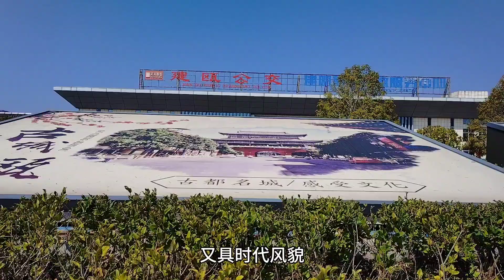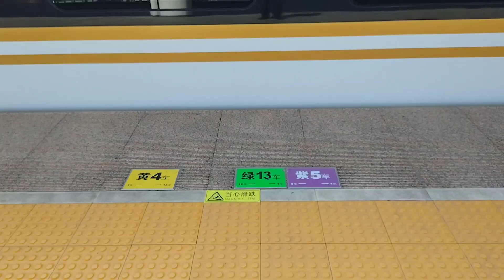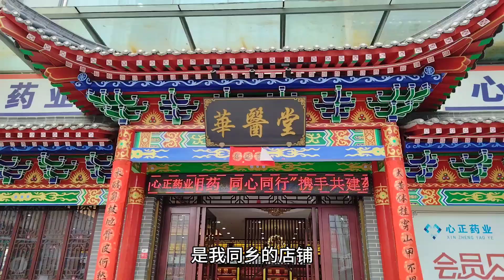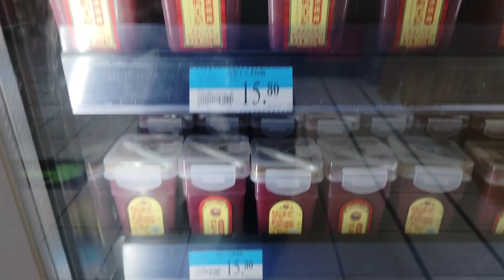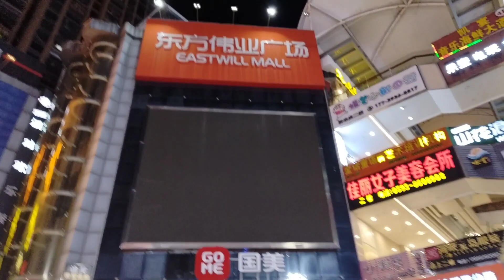Jian 'ou City by bullet train to Xiapu County, northern Fujian to eastern Fujian